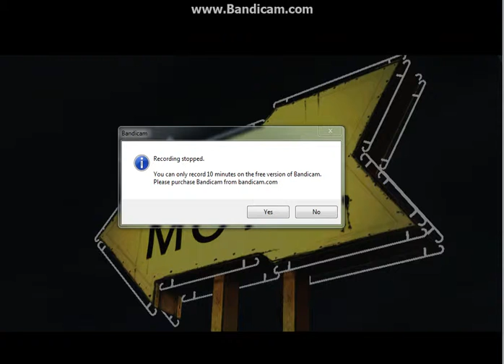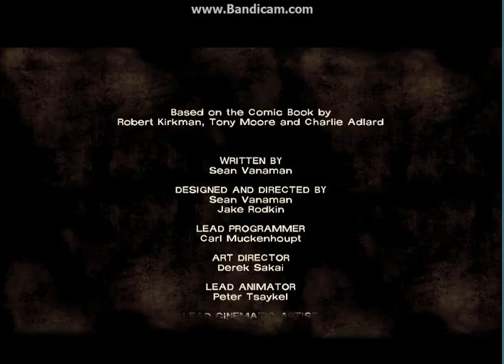The Walking Dead EP1 Part 10-Finale